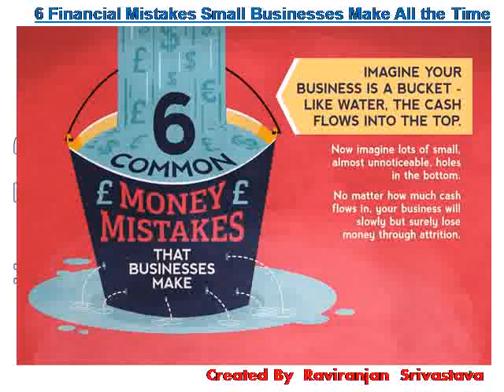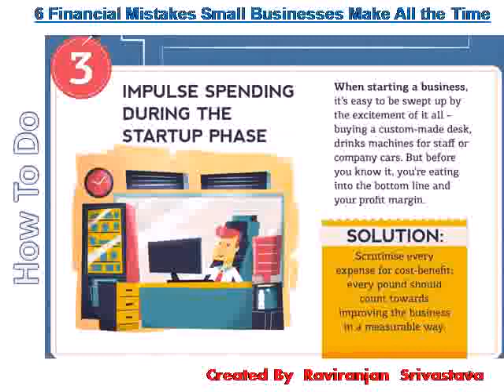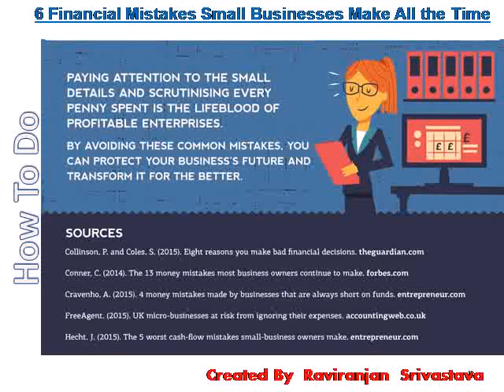6 Financial Mistakes Small Businesses Make All the Time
6 Financial Mistakes Small Businesses Make All the Time
Financial Mistakes of  Small Businesses